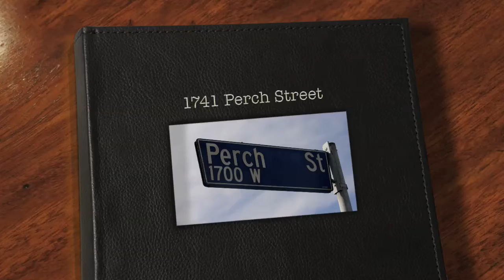1741 Perch Street, San Pedro Ca 90732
Be prepared to be IMPRESSED after viewing the virtual tour of this desireable South Shores location... Great curb appeal! Located on a quiet corner lot in upper South Shores. This property has Catalina VIEWS from the Master bedroom, dining room, living room and front porch/yard. This truly affordable home features large bedrooms, lots of built in cabinetry, interior laundry, kitchen that opens into large dining area, fireplace in living room and family room, and a attached two car garage with extended horse shoe driveway. This is a great opportunity for this single family home. This property is in well taken care of original condition, but has an outstanding location and a superb floor plan. Alarm system, PV stone fireplaces, Stone covered patio with in ground SPA , freshly painted in and out with new carpet.